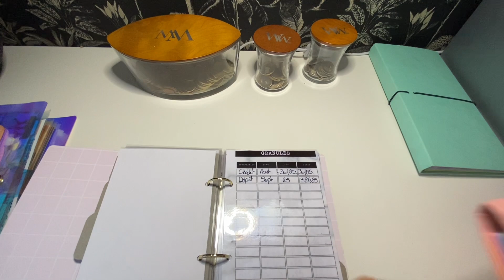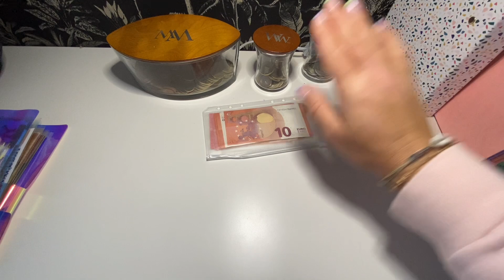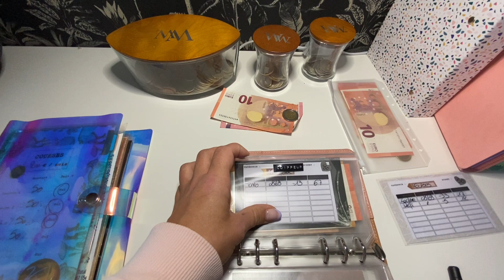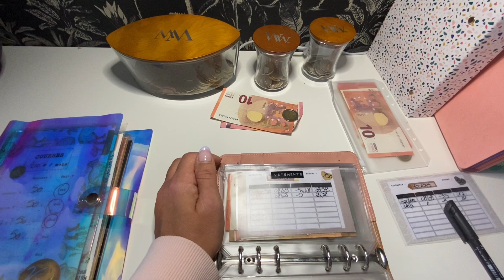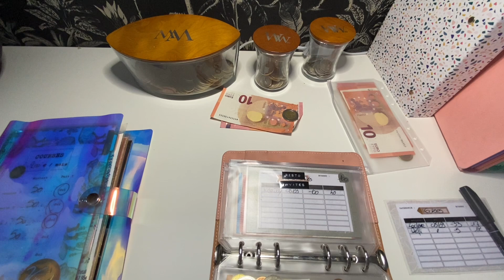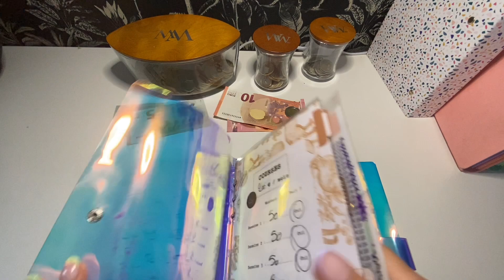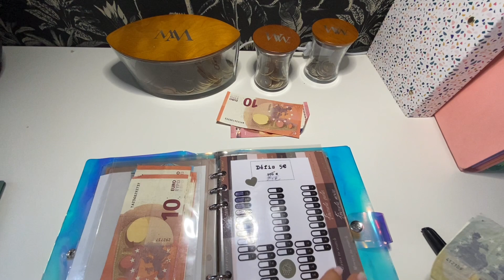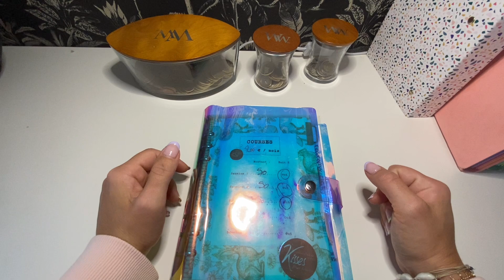SEPTEMBRE 2023 : Bilan semaine #3 et remplissage semaine #4 // Enveloppes budgétaires famille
Afin de mieux vous y retrouver dans mes longues vidéos, voici les chapitres😅. A vous de choisir ce que vous voulez regarder 😉.
0:00 : Présentation
3:20 : Papotage : Fond d'études, Bureau IKEA, Motherm, Granulés pour le poêle.
19:15 : Bilan et remplissage des enveloppes hebdomadaires et répartition dans les défis.
Bon visionnage😊!

🐼 Mon code de parrainage WEWARD : H55K-iaD6R